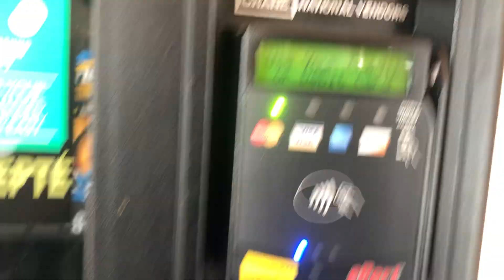Crane/National Model 167 Snack Machine at The Etobicoke Creek Transitway Station in Mississauga ON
This is a pretty nice vending machine, there was a bit of dust on the machine though. The prices for the chocolate bars is 2.25$, I think 2.25$ for a chocolate bar is a bit expensive. The Chips though are 2$. They don't have drink machines here unfortunately. This machine looks similar to that Crane/National 167 Snack Machine at My High School except that one has different selection buttons and It has an all Black front.

Video Info
Video Location Etobicoke Creek Transitway Station , 1915 Eglinton Ave E , Mississauga ON
Date of Recording March 10th 2022